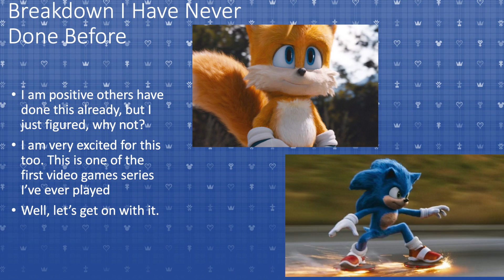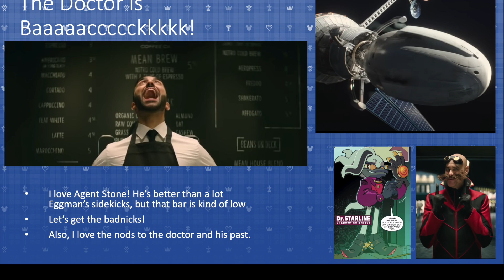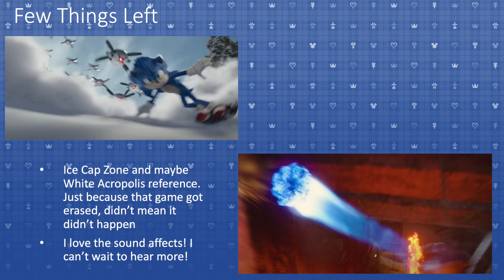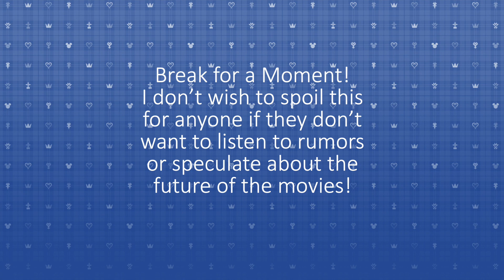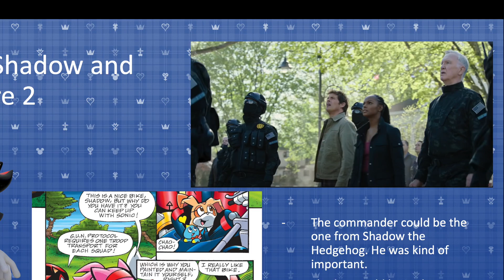Sonic 2 Trailer Breakdown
I've never done a trailer breakdown, but since I'm a huge fan of this series, I decided to give it a try!